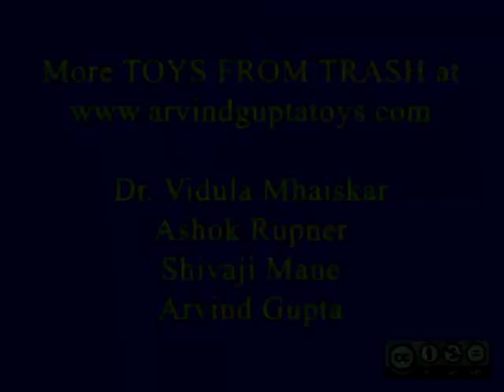Corrugated Fan | Telugu | Fun Spinner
This model is easy to make and spins very fast. You need a paper cup, a card strip 60-cm long and 5-cm wide. Fan-fold the strip into a corrugated sheet; each fold should be 1.5-cm wide. Then glue both ends to make a ring. Take a press button used in children’s frocks. Take the left part with a pip. Make a small hole in the base of a paper cup. Push the pip of the press button from below and glue it in the cup. Now apply rubber glue along the whole rim of the paper cup. Let the glue dry and then affix the corrugated ring on the cup. Then cut a small piece from each corrugation to make fan petals. Twist each petal to make blades. The whole model will look like a flower. Finally stick a card strip with a hole inside the cup. Weave a spoke in the card strip and perch it in depression of the press button. Place the whole model under a ceiling fan to make it spin. Mount the lower end of the spoke in a bottle full of sand. This will make a beautiful spinner with the stand. This work was supported by IUCAA and Tata Trust. This film was made by Ashok Rupner TATA Trust: Education is one of the key focus areas for Tata Trusts, aiming towards enabling access of quality education to the underprivileged population in India. To facilitate quality in teaching and learning of Science education through workshops, capacity building and resource creation, Tata Trusts have been supporting Muktangan Vigyan Shodhika (MVS), IUCAA's Children’s Science Centre, since inception. To know more about other initiatives of Tata Trusts, please